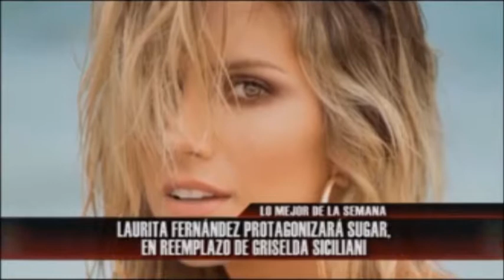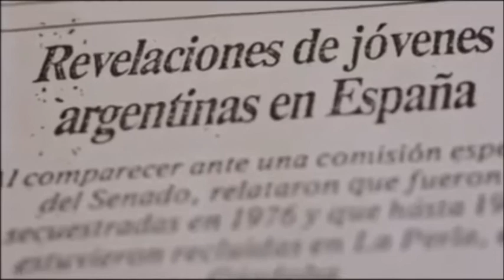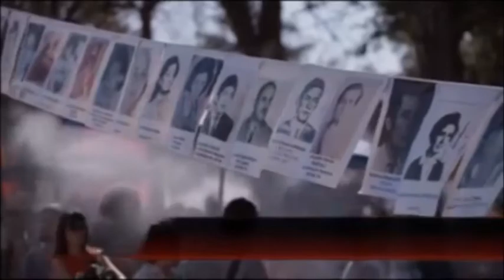360yvosTV: Osvaldo Laport, Paola Medina y Joel Rossi